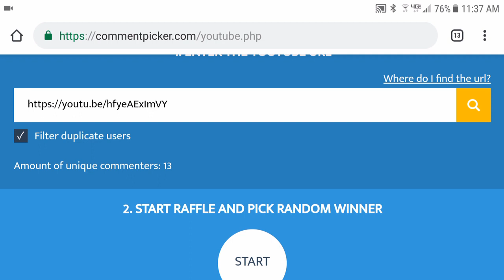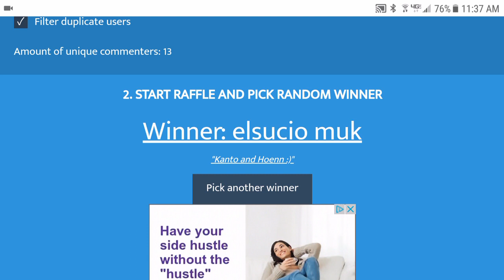CODE CARD GIVEAWAY WINNER -1/28/2019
What's up guys! Matt here,  and we have a winner for the code card giveaway!